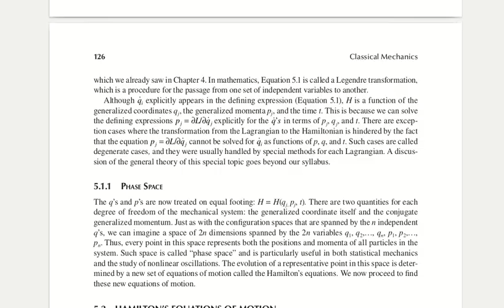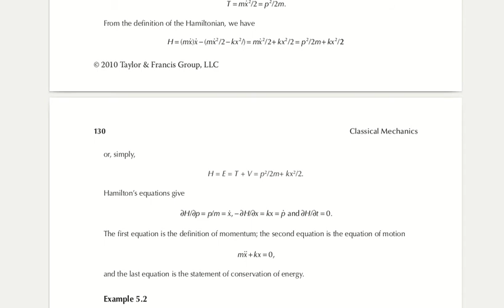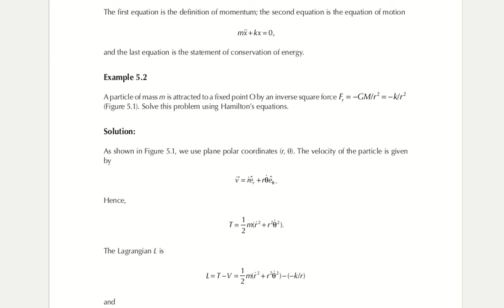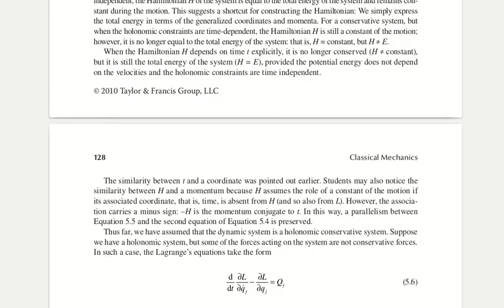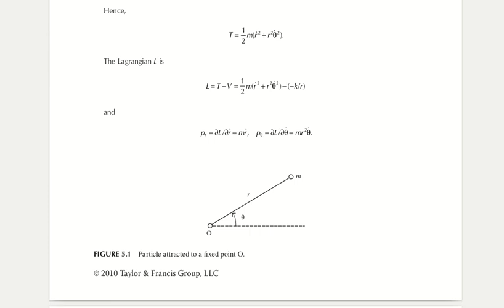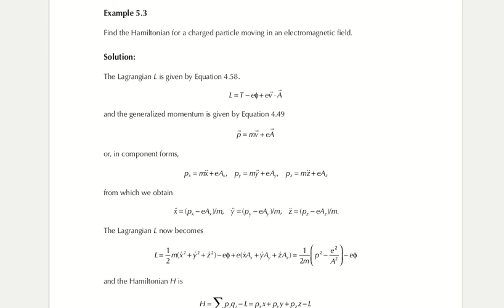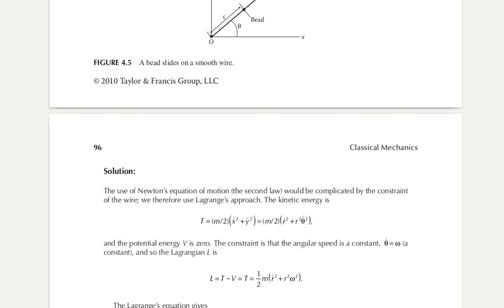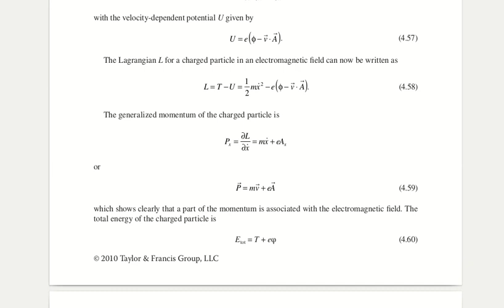Example 5.1,5.2,5.3 of classical mechanics by Tai L CHOW